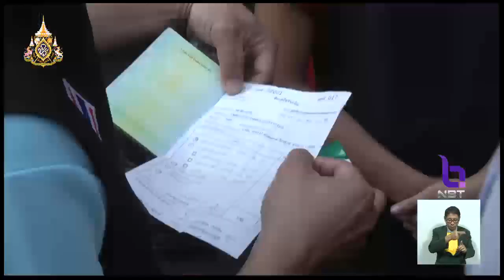แรงงานต่างด้าว 3 สัญชาติ ที่ใบอนุญาตทำงานจะสิ้นสุดในปี62-63 ยื่นขออยู่ในราชอาณาจักรชั่วคราวได้